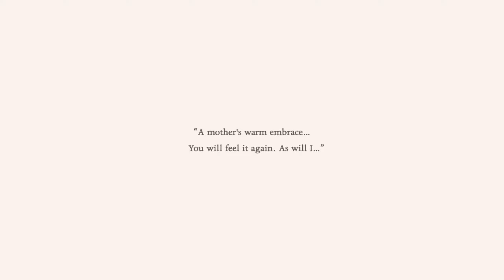I Play Cereza and the Lost Demon (Part 8)